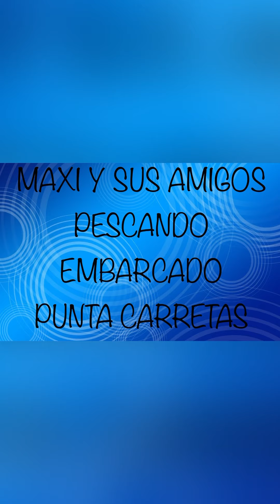BUENA PESCA EMBARCADO DE MAXI Y SU BANDA EN PUNTA CARRETAS Y EL ESPANTA EN EL PARANÁ!!! 💪🎣😎😜